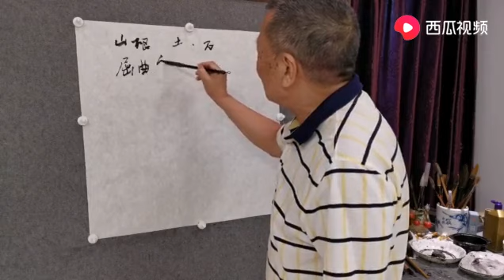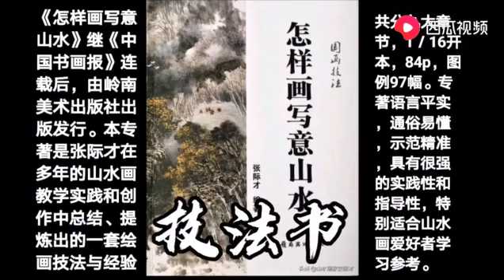张际才：山根即山脚，画好山根要屈,國畫书画教学视频Chinese painting teaching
國畫书画教学视频Chinese painting teaching

福利：关注微信公众号：毕生艺术（书画名家作品赏析，以后还会有赠送活动哦）